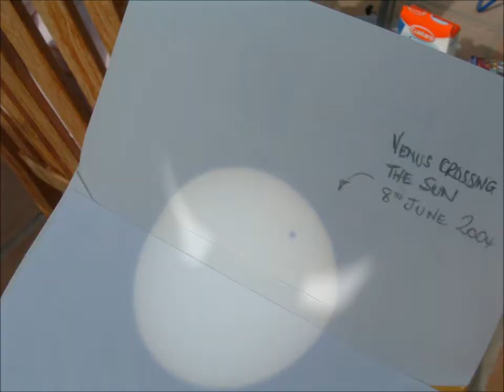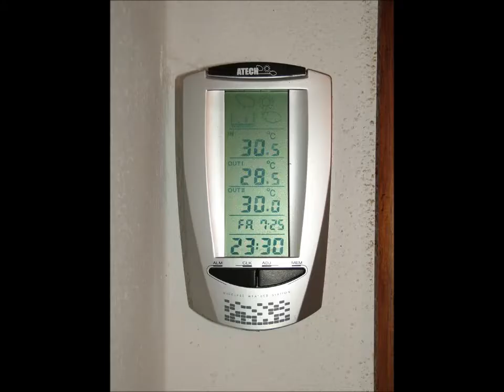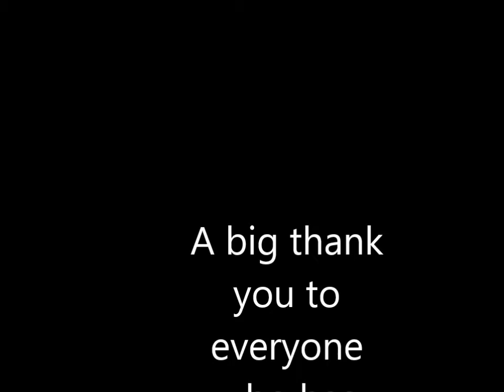10 Years in Cómpeta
Celebrating a wonderful 10 years here in Cómpeta.